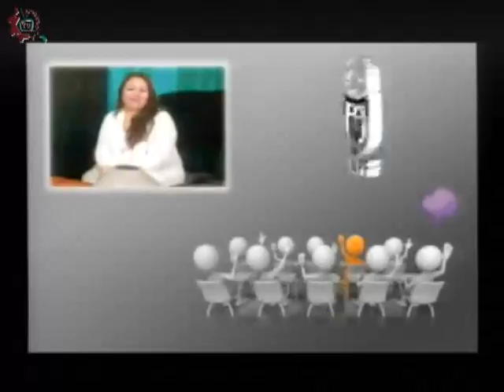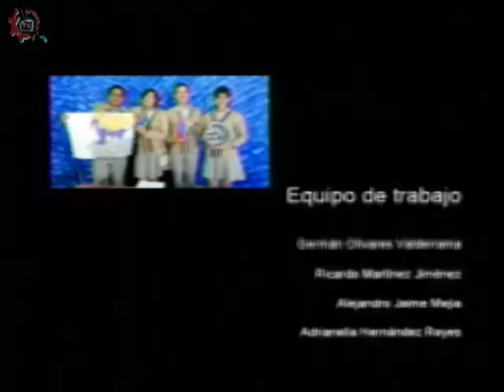20170222-CE1617/Papás participando/Bullying -EST 11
Papás participando. Bullying. EST 11. Invitadas: Luz del Carmen, Olivia, Claudia, Rosa. Conduce: Leopoldo Brito. Fecha de emisión: 22 de febrero de 2017. Este y otros programas los puedes ver